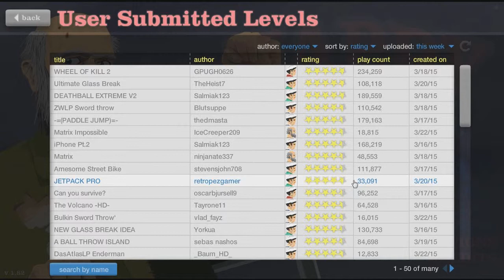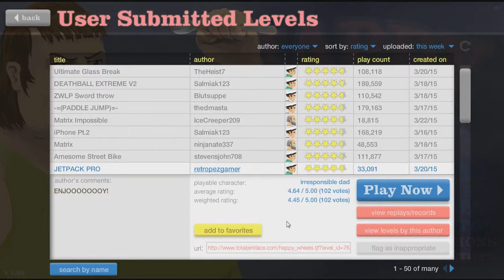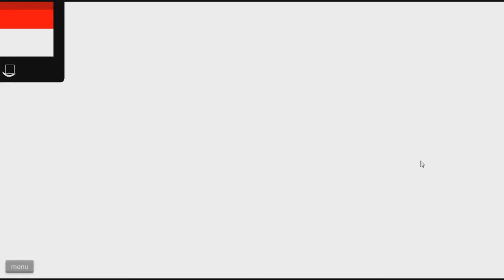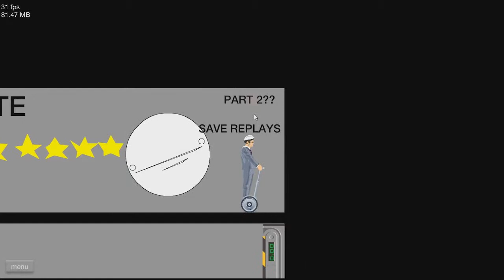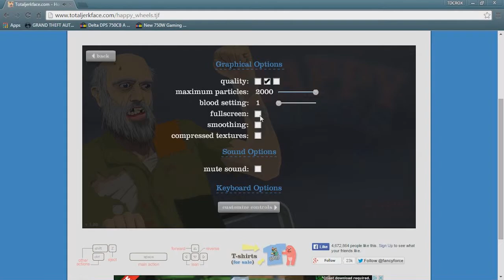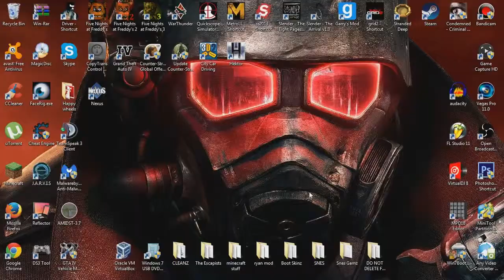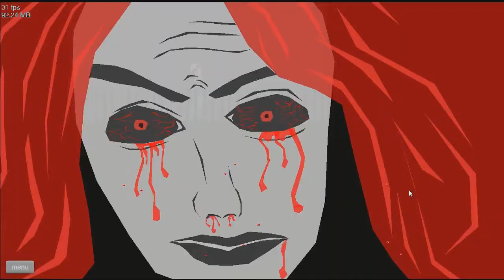I CAN'T WIN AHHH | Happy Wheels Part 3 HD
Hey what is going on guys for all of you that don't know my name is TDCROX 5, And if you do know me than you are one special booger ;) Anyway now that we are done with that nonsense welcome to Happy Wheels. In this episode I play the most rated levels and i try to beat them as much as i can until I FREAKEN RAGE :( .